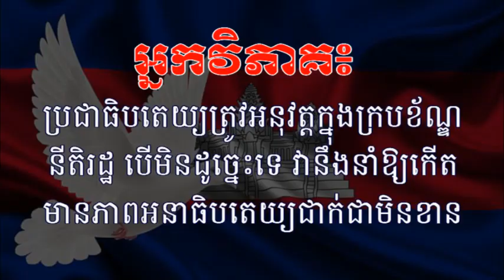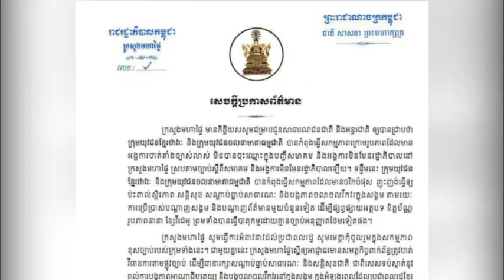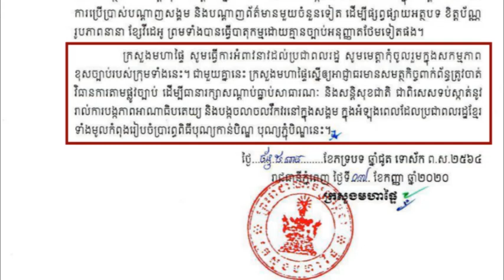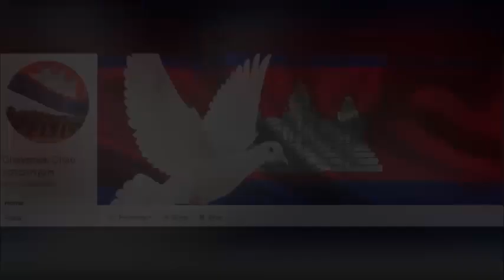អ្នកវិភាគ៖ ប្រជាធិបតេយ្យត្រូវអនុវត្តក្នុងក្របខ័ណ្ឌនីតិរដ្ឋ បើមិនដូច្នេះទេ វានឹងនាំឱ្យកើតមានភាព...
អ្នកវិភាគ៖ ប្រជាធិបតេយ្យត្រូវអនុវត្តក្នុងក្របខ័ណ្ឌនីតិរដ្ឋ បើមិនដូច្នេះទេ វានឹងនាំឱ្យកើតមានភាពអនាធិបតេយ្យជាក់ជាមិនខាន (Video inside)

(ភ្នំពេញ)៖  «ប្រជាធិបតេយ្យត្រូវអនុវត្តក្នុងក្របខ័ណ្ឌនីតិរដ្ឋ បើមិនដូច្នេះទេ វានឹងនាំឱ្យកើតមានភាពអនាធិបតេយ្យជាក់ជាមិនខាន»។ នេះជាប្រធានបទវីដេអូវិភាគ របស់អង្គភាពប្រតិកម្មរហ័ស នៃទីស្តីការគណៈរដ្ឋមន្រ្តី ដែលផ្សព្វផ្សាយនៅថ្ងៃទី០៩ ខែកញ្ញា ឆ្នាំ២០២០នេះ។

ការចេញវីដេអូវិភាគនេះ បានធ្វើឡើងស្របពេលដែលមានព្រឹត្តិការណ៍តវ៉ា ដែលរៀបចំឡើងក្រោមការជំរុញដោយក្រុមប្រឆាំងជ្រុលនិយម ដើម្បីទាមទារឱ្យមានការដោះលែង លោក  រ៉ុង ឈុន ដែលត្រូវតុលាការចោទប្រកាន់ ពីបទ «ញុះញង់បង្កឲ្យមាន ភាពវិកវរធ្ងន់ធ្ងរដល់សន្តិសុខសង្គម» បន្ទាប់ពីលោកបំផុសបំផុលឱ្យប្រជាពលរដ្ឋតវ៉ា ចំពោះការបោះបង្គោលព្រំដែនកម្ពុជា- វៀតណាម នៅខេត្តត្បូងឃ្មុំ៕

សូមទស្សនាវីដេអូវិភាគទាំងស្រុងលើប្រធានបទ៖ «ប្រជាធិបតេយ្យត្រូវអនុវត្តក្នុងក្របខ័ណ្ឌនីតិរដ្ឋ បើមិនដូច្នេះទេ វានឹងនាំឱ្យកើតមានភាពអនាធិបតេយ្យជាក់ជាមិនខាន» ដូចតទៅ៖